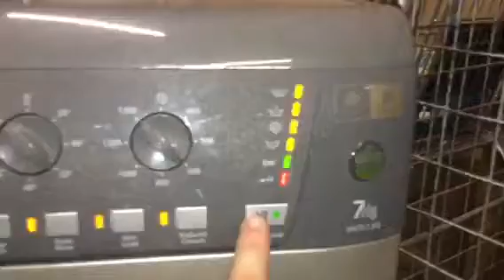Hotpoint HV7L130 test spin at BHF